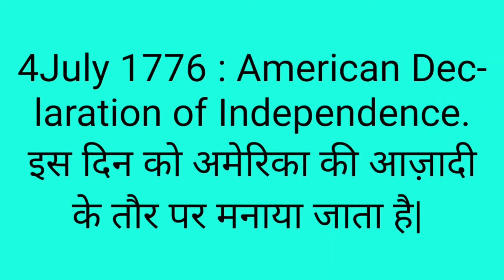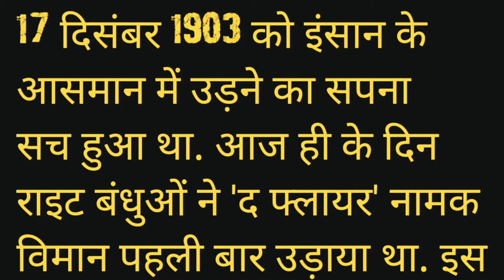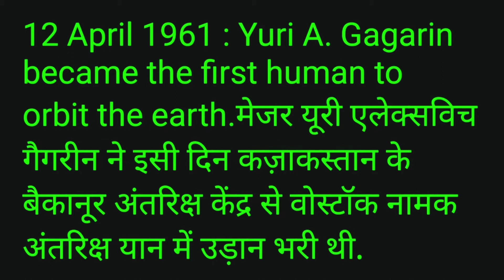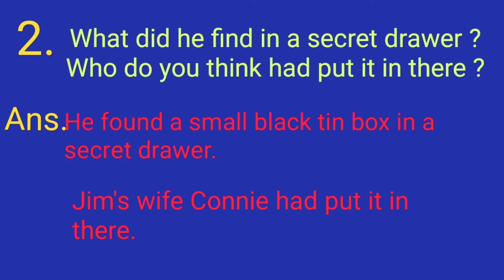|HONEYDEW || CHAPTER 1 || PART 1 || THE BEST CHRISTMAS PRESENT IN THE WORLD||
There are some dates or periods of time in the history of the world that are so significant that everyone knows and remembers them. The story will read mentions one such date and event : a war between the British and the Germans in 1914 , which was the first world war in the history.
(a) 4 July 1776 :American Declaration of Independence.

(b) 17 December 1903 : Wilbur and Orville Wright made the first flight, remaining in the air for 12 seconds and covering 120 feet.

an atomic bomb was dropped on Hiroshima in Japan on this day .

(d) 30th January 1948: Assassination of Mahatma Gandhi.

(e) 12 April 1961: Yuri A. Gagarin became the first human to orbit the Earth.

(f) 20 July 1969: Neil Armstrong became the first human to set foot on the Moon.